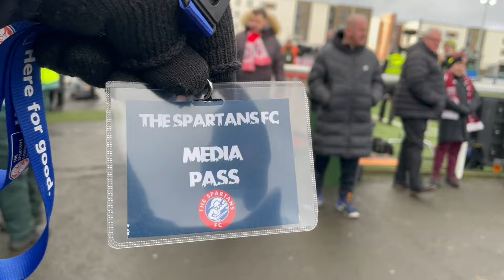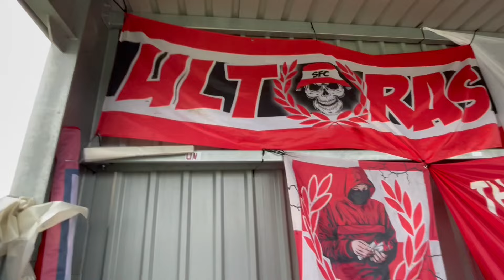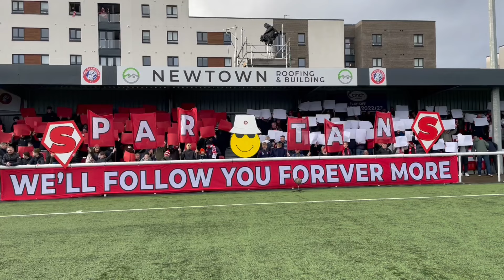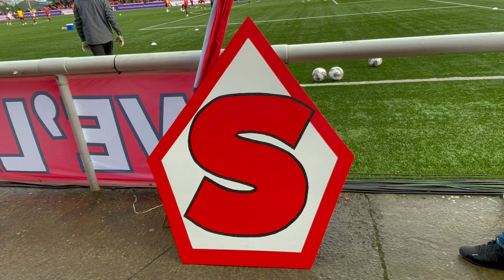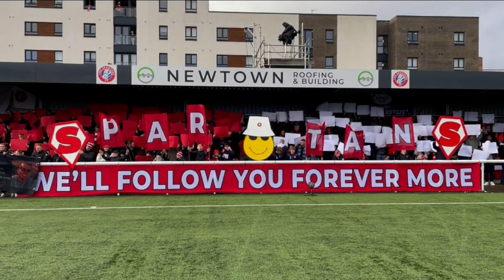The Spartans v Hearts Scottish Cup 4th round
Matchday vlog of the Scottish  Cup 4th round tie between The Spartans FC v Heart of Midlothian FC played at Ainslie Park Stadium, Pilton, Edinburgh on Saturday 20th January

Proud to call my self a 'Citizen Journalist' who is just a Fitba fan filming games and talking to fans, players & officials.